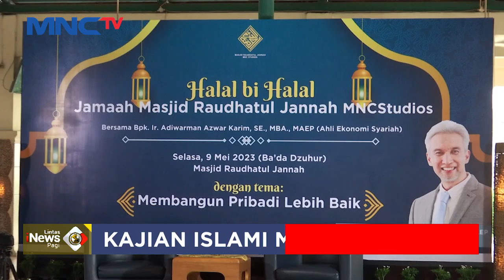Serukan Pesan Baik, MNC Peduli dan Masjid Raudhatul Jannah Gelar Kajian dan Halal Bihalal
MNC Peduli bersama Masjid Raudhatul Jannah yang berlokasi di MNC Studios, Kebon Jeruk, Jakarta, mengadakan kajian bertajuk Menjadi Pribadi Lebih Baik dengan pembicara Ahli Ekonomi Syariah Ir. Adiwarman Azwar Karim, SE,. MBA., MAEP pada Selasa (9/5/2023). Kajian ini dihadiri lebih dari 350 jamaah Masjid Raudhatul Jannah. CIL

Saksikan info berita terkini di:
Lintas iNews Pagi: Senin – Sabtu Pukul 04.20 WIB
Lintas iNews Siang: Senin – Jumat Pukul 11.30 WIB
Lintas iNews Malam: Senin – Sabtu 00.30 WIB
Lintas iNews: Setiap Hari 09.00 | 10.00 | 13.00 | 14.00 | 15.00